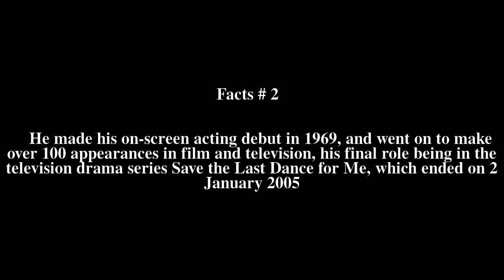Kim Mu-saeng Top # 5 Facts